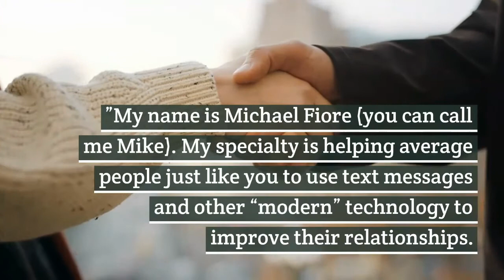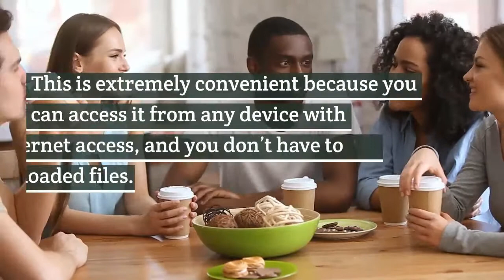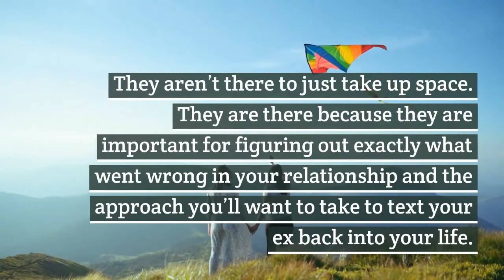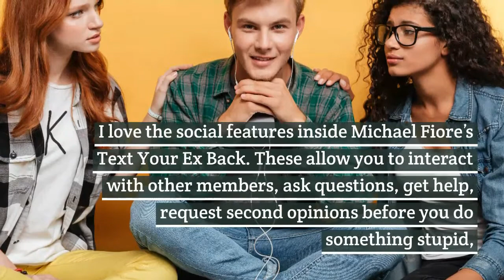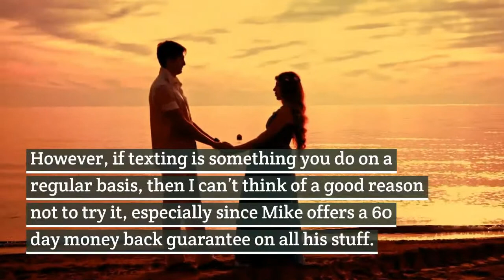Michael Fiore Text Your Ex Back 2.0 ❤️❤️❤️ My Honest Review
Today I'm going to be sharing with You My honest review of "text Your ex back 2.0",  Mike Fiore is a guy you definitely want to get familiar with. He's a Seattle-based relationship coach and he's made living teaching men and women how to use text messages and other technologies to improve their relationships.
I was introduced to his stuff a couple of years back and I've been following him closely ever since I even made sure I caught the Rachael Ray Show on Valentine's Day in 2011 so I could see him on national television Mike has many different programs, but if you're here looking to get your ex back, then the one you'll want to focus on is called Text Your Ex Back (or TXB for If at any time you want to leave my blog and visit the official website, you can do so by clicking

Michael Fiore Has discussed some amazing secrets Techniques in his book Text Your ex back.

These secrets are not what you might expect, but they work shockingly well and teach you how to be the kind of guy women CRAVE.

No phone lines, and no magic tricks!

These secret techniques work for average guys, not just Hollywood stars and high flyers.

Just imagine getting amazing amounts of attention from hot women you've always desired...

Or that one special girl you want to get into bed.

It's like turning on a switch inside her head, and it's going to change everything.
🔴 *** Other Ex Back  PRODUCTS ***

• Micheal Fiore
mike fiore
text the romance back,
digital romance
Michael Fiore
text your ex back
text your ex back review
text your ex back pdf
text your ex back examples
get ex back,
does text your ex back work
what to text my ex
text ex back
how to get my ex back
get him back
get her back
my ex-back coach